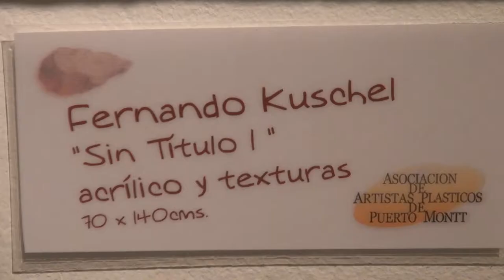Exposición "Monte Verde, una pincelada al pasado" en Punta Arenas